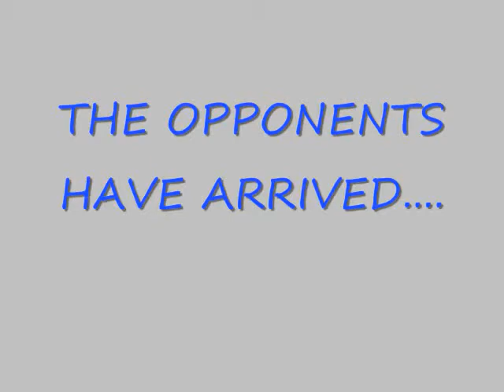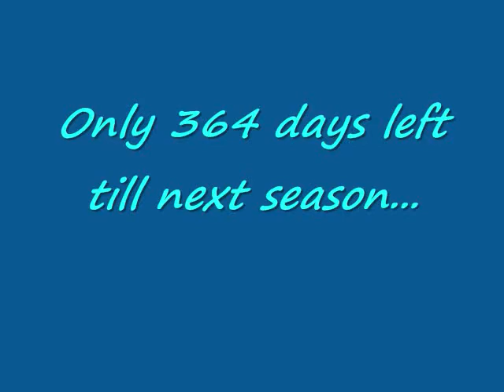Ricky and Ryan 540 Movie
video we shot for class